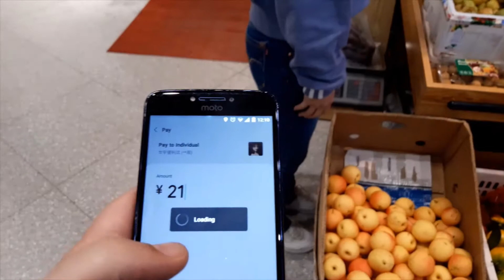Almorzando en el trabajo